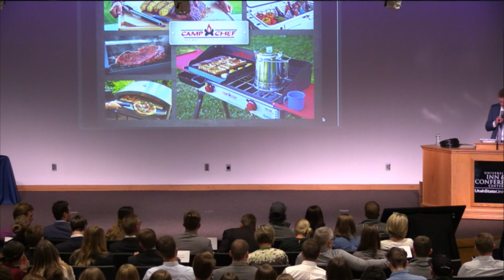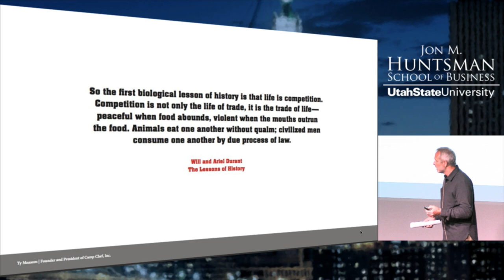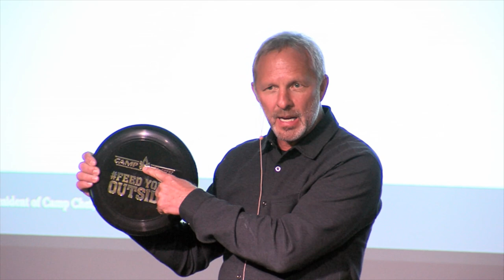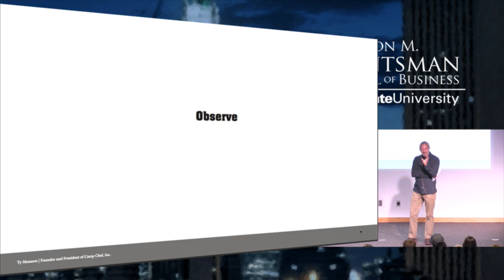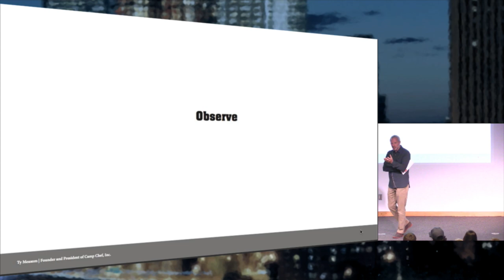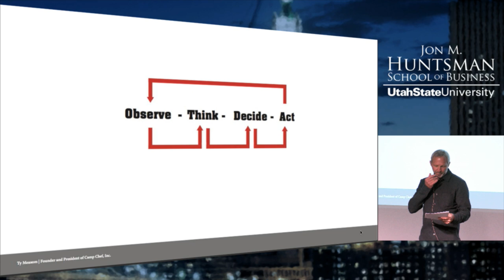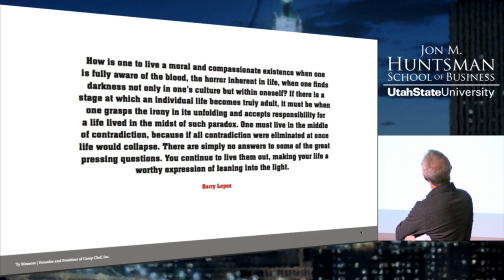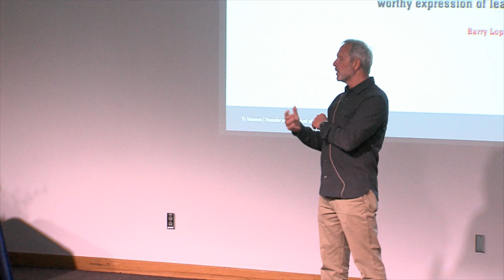Entrepreneur Leadership Series: Ty Measom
In 1990, Ty Measom was working as an engineer at a fabrication company based in Logan Utah and felt that there was an opportunity in the outdoor cooking market that wasn't being addressed. The Utah resident knew there had to be a better way to cook outdoors, and the company Measom created, Camp Chef, has spent the last two and a half decades redefining how people feed their friends and family while camping, at tailgate parties, and on the home patio.

Camp Chef began by creating high-capacity propane stoves that were both portable and powerful and has since created hundreds of other products and accessories including barbecue grill boxes, griddles and a full line of cast-iron cookware. Ty holds a B.S. in Mechanical Engineering from Utah State University and enjoys spending time with his wife Sue and their five children.